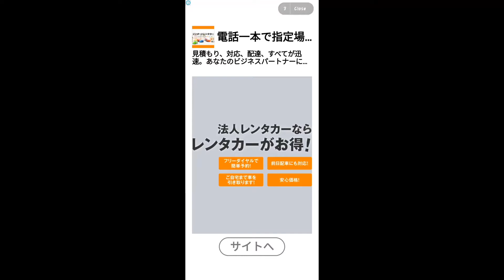2019年9月13日